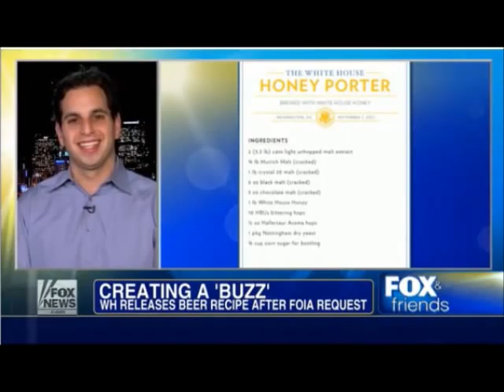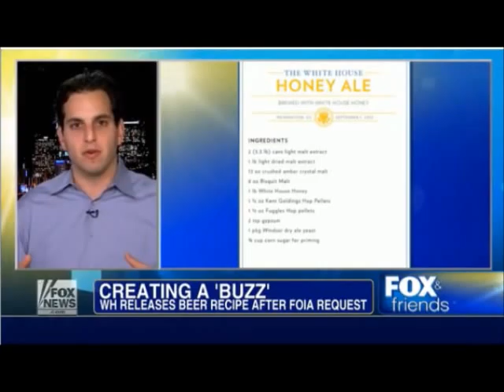Fox News Grilled on Romney Tax Returns by Home Brewer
Fox & Friends, Fox News, September 2, 2012, 6:22 a.m. EST.